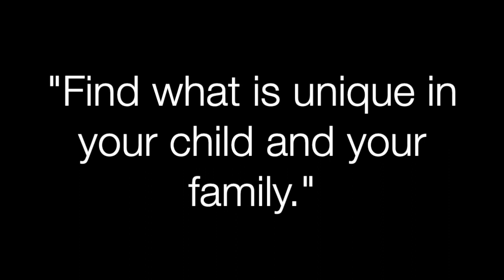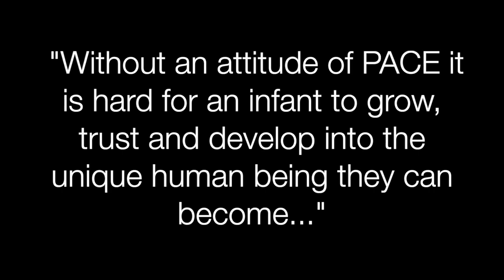Dr Dan Hughes - Parenting a Traumatised Child While Living through COVID 19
Dan Hughes talks to foster carers, adopters, parents under pressure and all adults around traumatised children as we navigate our way through the Corona Virus pandemic. Thank you for the music David Perkins.